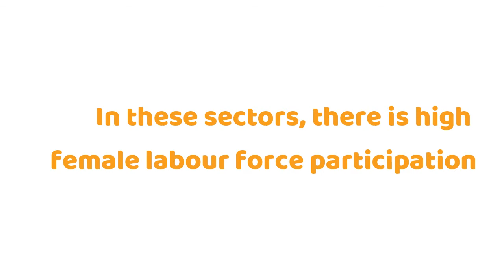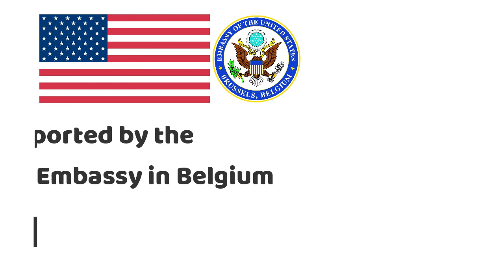GenerationW - apply now!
GenerationW is an accelerator designed to help women during and after the covid19 crisis to increase their engagement and participation in entrepreneurship and all aspects of the modern technological revolution.

The program has a duration of six-month and comprises 40 online activities: trainings, workshops, meetings with CEOs and experts, mentorship and support sessions, etc.

Mosty importantly, this program is free of charge! Apply before June 10th and learn all the info

GenerationW starts on June 20th 2020.
 This program is a collaboration with the US Embassy in Brussels.